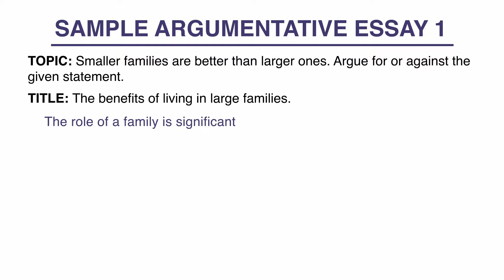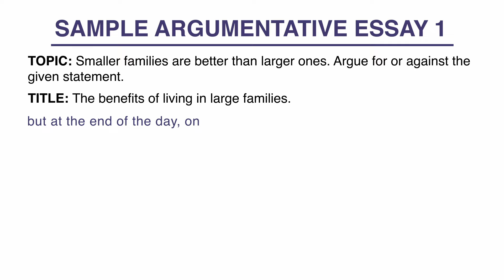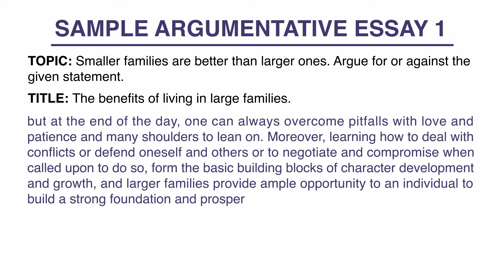Sample Argumentative Essay 1